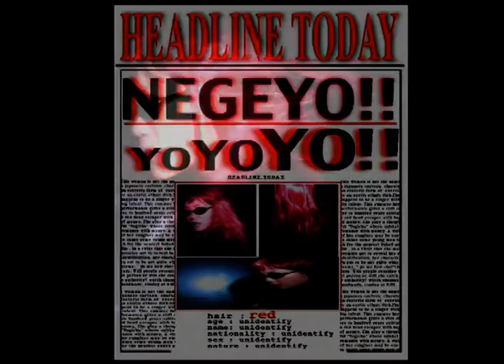MUSIC VIDEO FAYE WONG 王菲 YEARS OF SOLITUDE 守望麥田 Directed by Susie Au